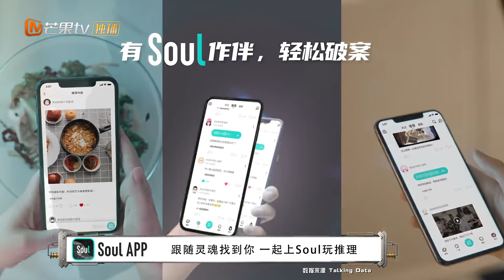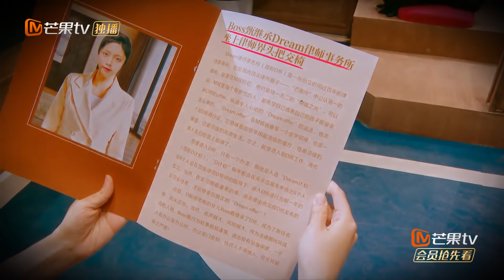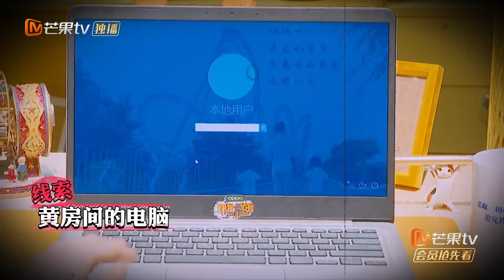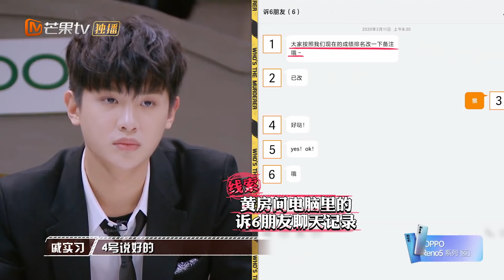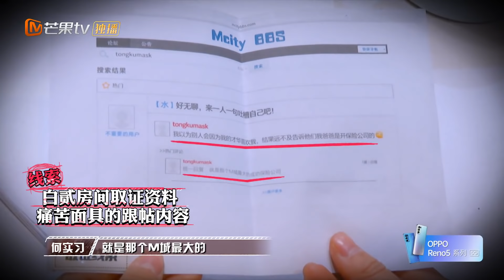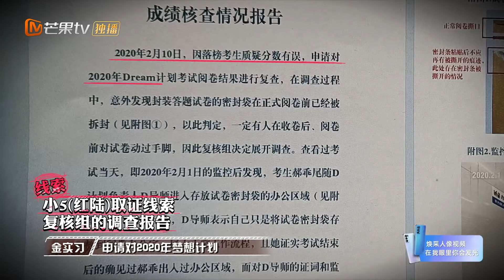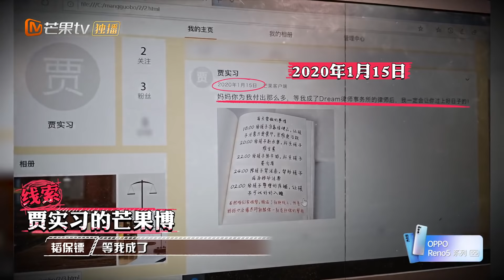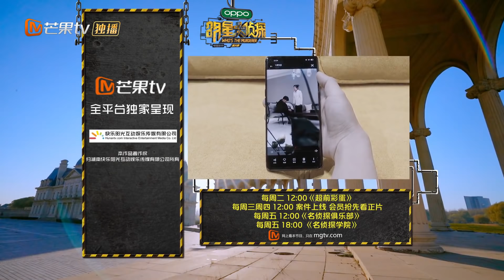《明星大侦探6》08案：心酸的offer（上）——离奇命案扑朔迷离 全员失忆难度升级 Who's the murderer S6 EP8丨MGTV